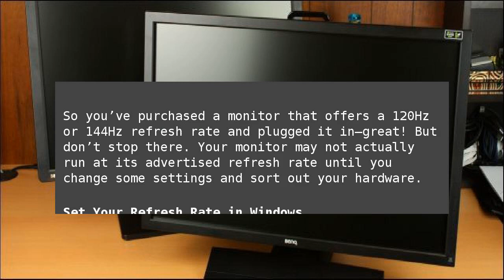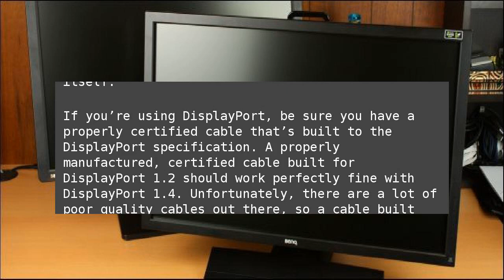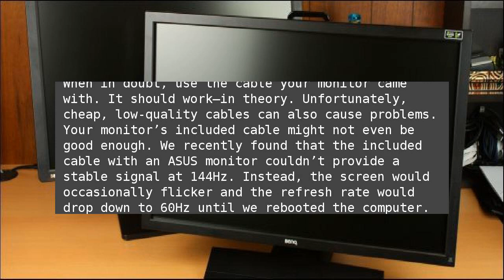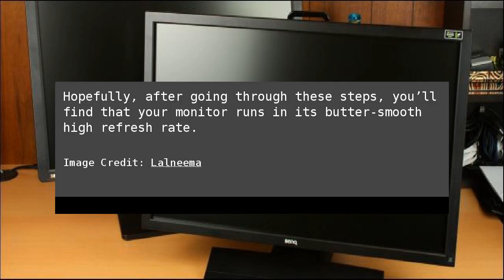How to Make Your 120Hz or 144Hz Monitor Use Its Advertised Refresh Rate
So you’ve purchased a monitor that offers a 120Hz or 144Hz refresh rate and plugged it in–great! But don’t stop there. Your monitor may not actually run at its advertised refresh rate until you change some settings and sort out your hardware. How to Make Your 120Hz or 144Hz Monitor Use Its Advertised Refresh Rate